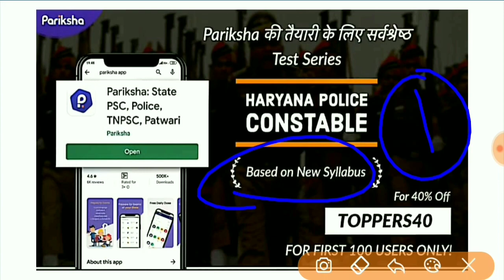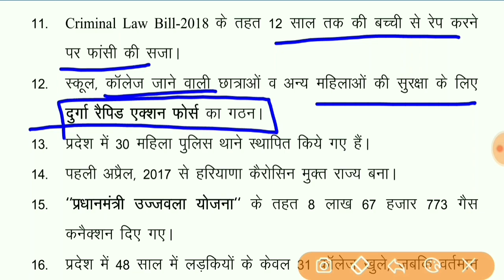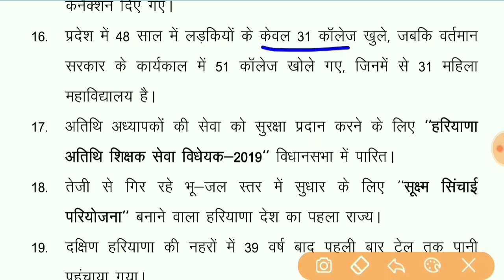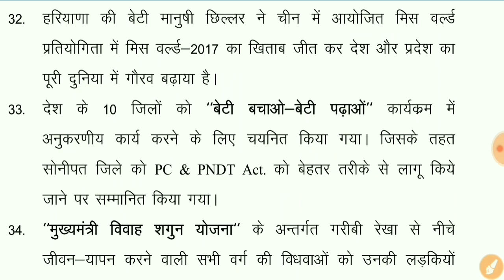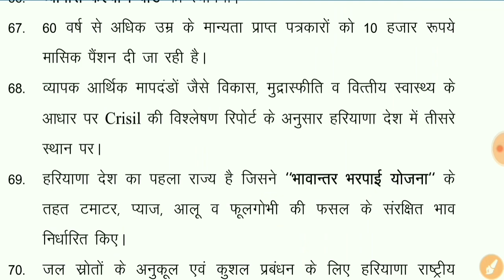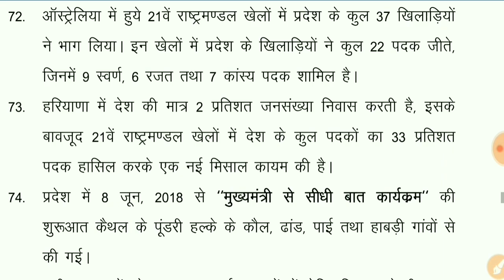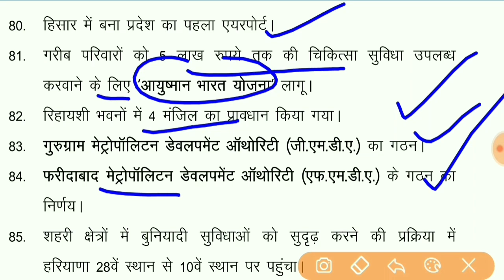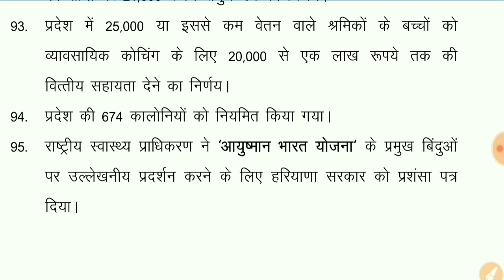Haryana current affairs & gk | हरियाणा की सभी योजनाए | Top 90+ points of Haryana gk/current affairs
★​▬▬▬▬▬ஜ۩Ⓢ۩ஜ▬▬▬▬▬★
Pariksha app
Get Mock-test for Haryana Police/Patwari/Clerk/Gram sachiv and other posts
40% की छूट के साथ टेस्ट सीरीज खरीदे
अप्लाई करें और सिर्फ 149 में मॉक टेस्ट प्राप्त करें।

इस वीडियो में आप देखने वाले है Haryana current affairs and Gk के बारे में संपूर्ण जानकारी। इसमें आप देखने वाले है हरियाणा के बारे में सभी योजनाएं एवं अन्य जानकारी।
धन्यवाद!!!

New vacancies,Exam date & Result notification

Haryana Exam preparation HSSC/HTET NOTES